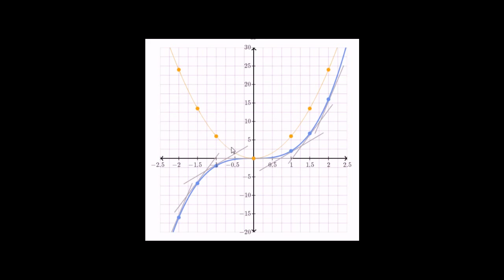Module d'intuition sur les dérivées